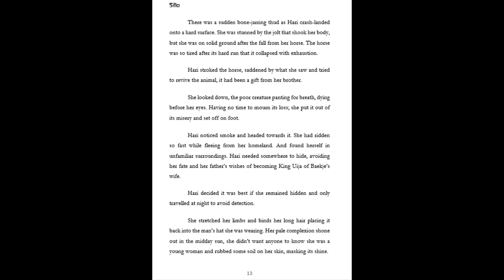Twilight of An Empire preview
This is an adult fiction book, a love story of magnitude set in the 6th century. A love that held true against all adversity of the world around them...